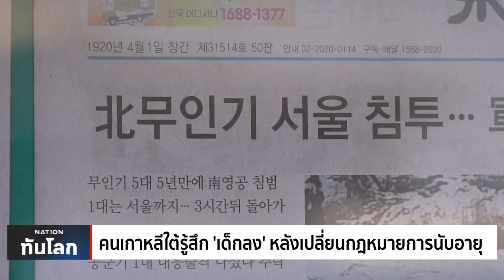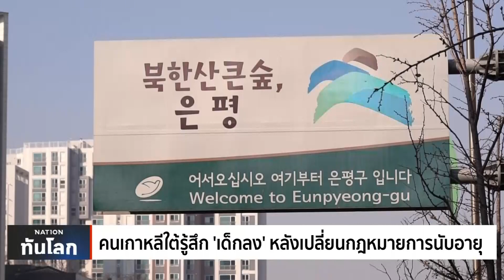คนเกาหลีใต้รู้สึก 'เด็กลง' หลังเปลี่ยนกฎหมายการนับอายุ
ชาวเกาหลีใต้มากกว่า 51 ล้านคน ตื่นขึ้นมาเช้าวันนี้แล้วพบว่าตัวเองอายุน้อยลงราวๆ 1-2 ปี หลังรัฐบาลเริ่มบังคับใช้กฎหมายการนับอายุ ให้อิงตามหลักสากล